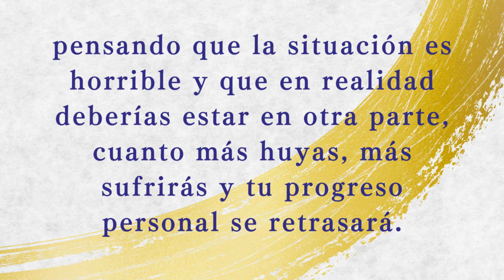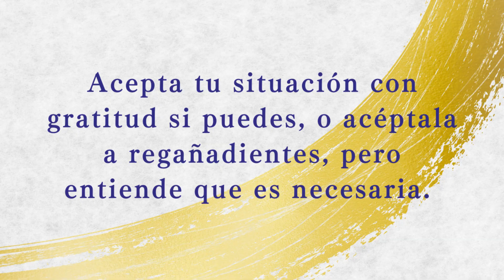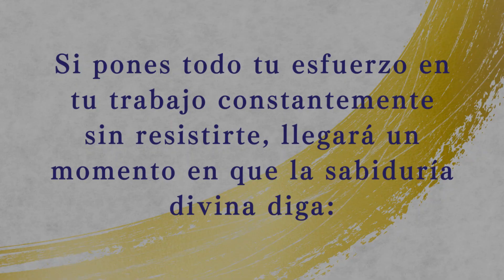【Recitado】Así lo Escuché #60（Español）／「Así lo Escuché」Recopilado por Hideo Takahashi